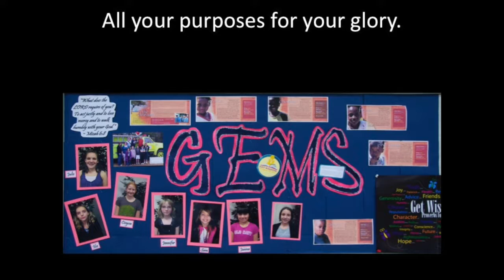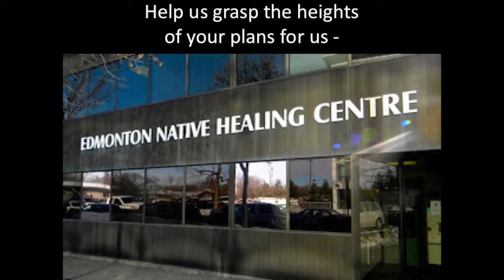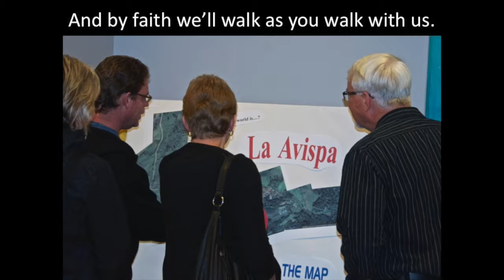06 June Pentecost 2014 Speak O Lord Inglewood